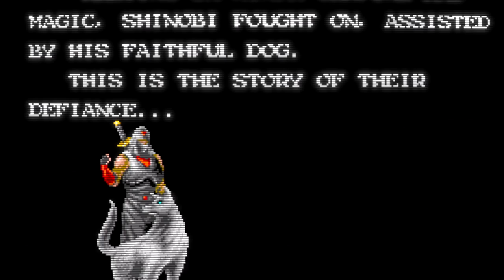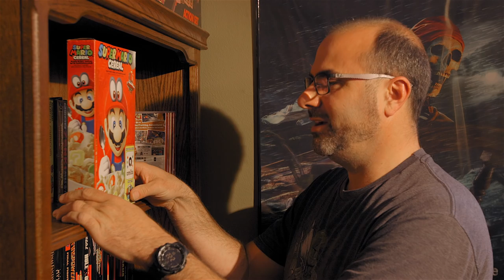Games with MASSIVE Replayability - Game Sack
Episode 221 - Some games lend themselves to being pulled down from the shelf played quickly and often. These are some of our favorites as it's hard not to be in the mood to play these!

►Game Sack Blu-ray!
►Twitter! Official (run by Joe) Dave